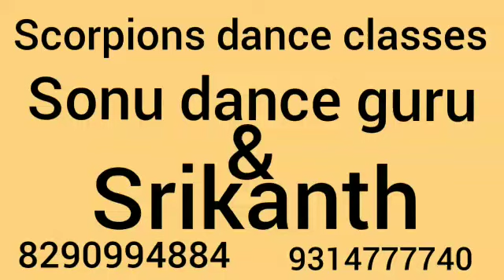Mujhse pyar karna choreography by Sonu dance Guru and Srikanth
Jaipur Rajasthan